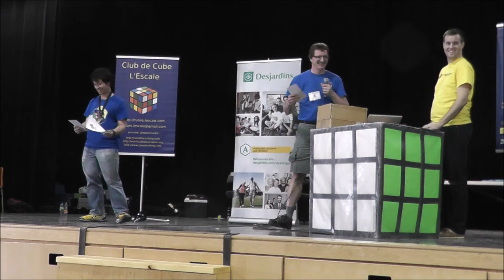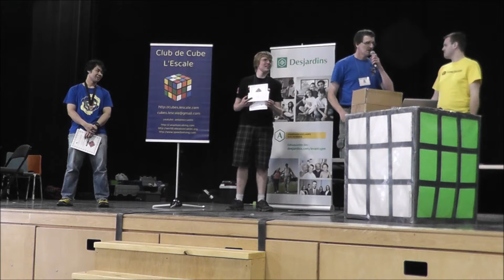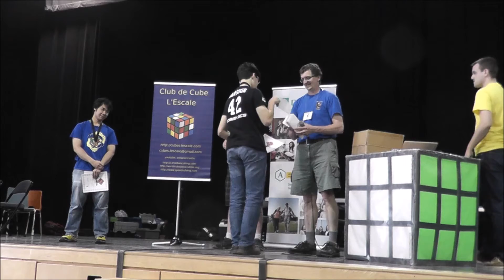8.98 Official Winning 3x3 Average [NCR 2016]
National Capital Region 2016 3x3 Finals. I am not very happy with the average itself, but it is awesome that I was able to win. Thanks to everyone who helped out at the competition, it was a lot of fun! Also, congratulations to Antoine and Jon.